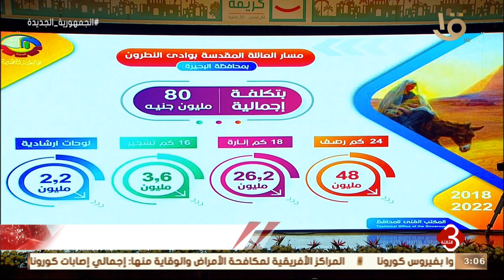نشرة الثالثة | مدبولي: توجيهات رئاسية بالاعتماد على المكون المحلي بمشروعات مبادرة حياة كريمة